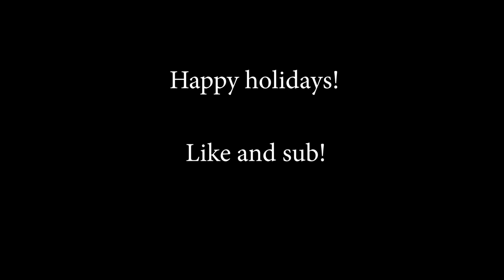Winter Wonderland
(Over 2k followers there so you should become one too!)